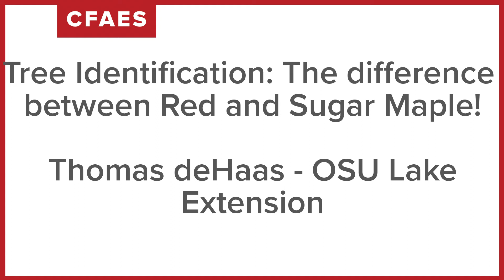Tree ID Sugar vs Red maple 101